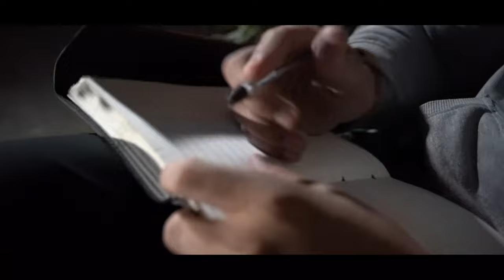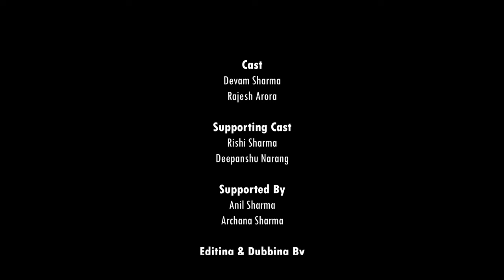BIMB: The Shadow | SHORT FILM | OFFICIAL SELECTION DADASAHEB PHALKE FILM FEST | CLEAN DUST FILMS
Join us in a journey where a young man finds himself in a dilemma where he is confronted with different situations of life. He copes with it by finding help from a resolved person. Their thoughts on life are interestingly similar.

Starring Devam sharma, Rajesh kumar, Deepanshu Narang
Directed by Anmol Thind
Editing by Rishi Sharma
Produced by Anil Sharma & Archana Sharma
Studio(s) : Clean Dust Films

Don't forget to push the Bell
icon to never miss our updates

Title
Surrender Sad Night Tale
Author
OM Official (BMI)
Licensed to